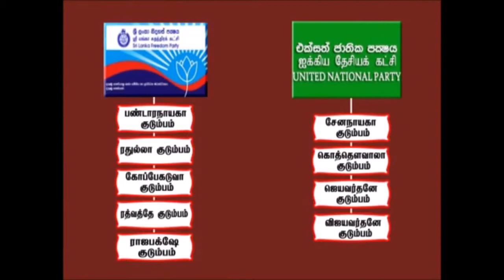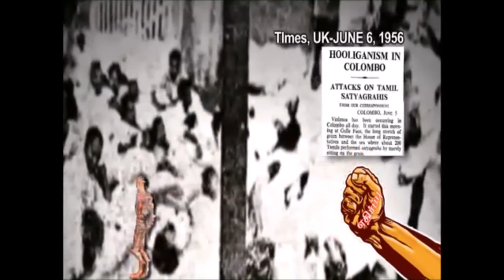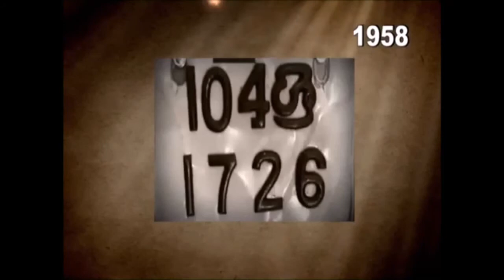SriLanka Ealam History part 3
இலங்கை வரலாறு தமிழில்